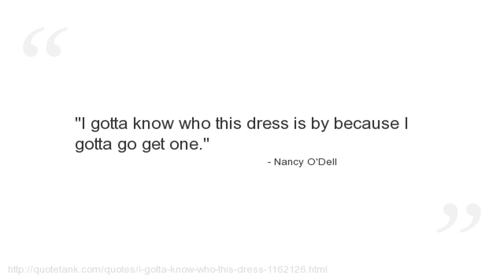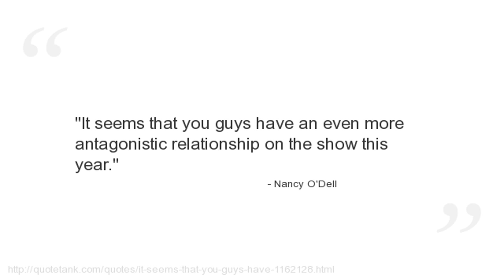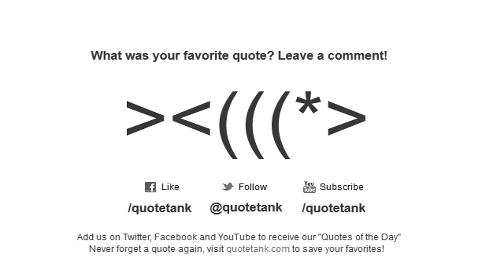Nancy O'Dell Quotes